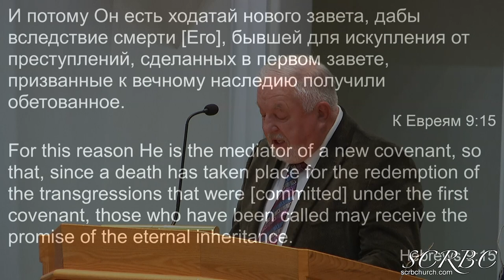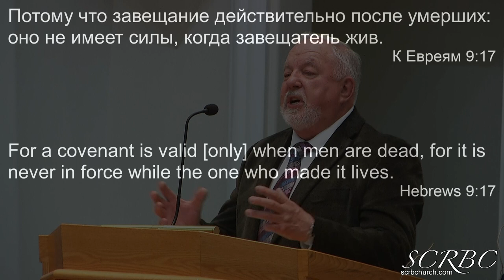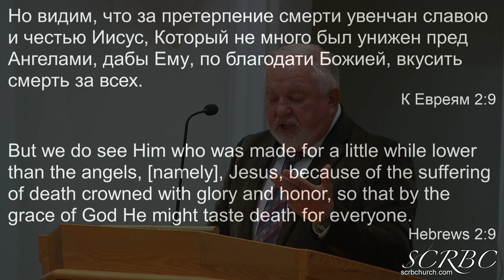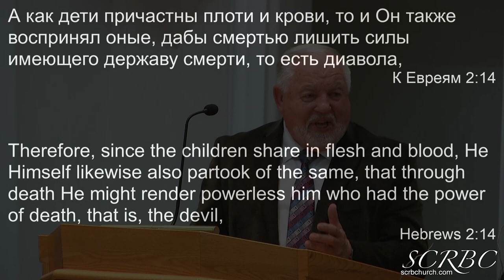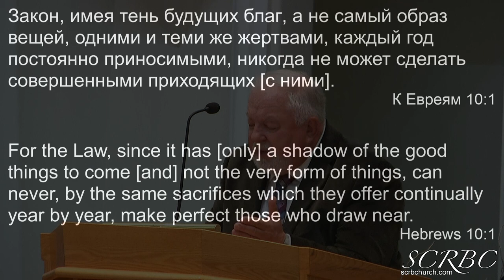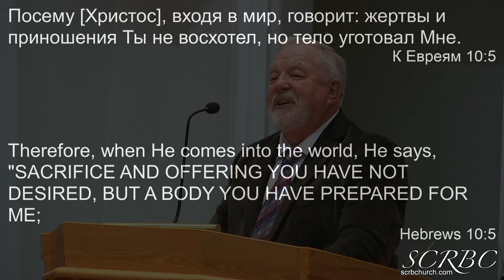05 02 2021 Завет и завещание. Г. Герасенко